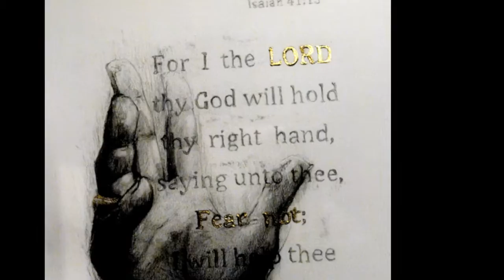Steinheim & Tveit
A short summary of our art exhibition this fall at Gallery Quirinus in Sweden. All drawings by Liv Katrine Steinheim and Gro Anita Tveit, photos by Siri Bjoner and L. K. Steinheim, music by Morten H. Steinheim.